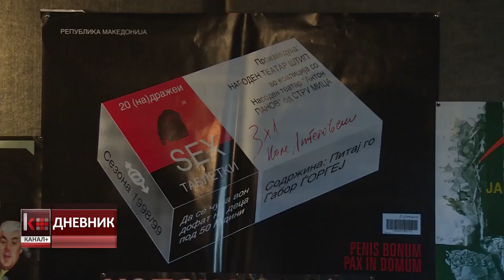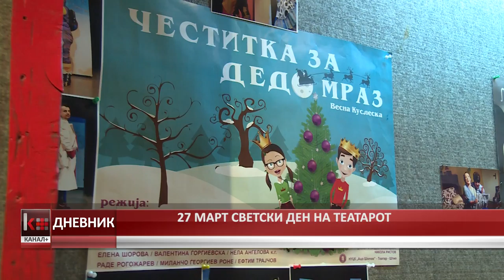27 МАРТ СВЕТСКИ ДЕН НА ТЕАТАРОТ